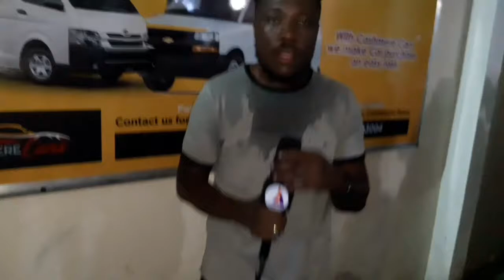WHAT ARE YOUR THOUGHTS ABOUT WHAT THESE MEN OF GOD SAID, COULD THEY BE RIGHT OR WRONG